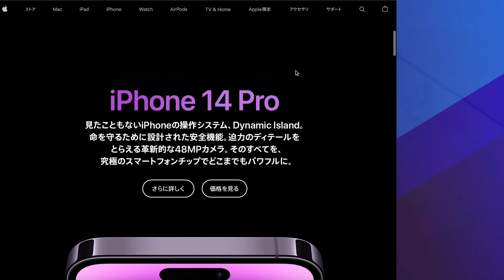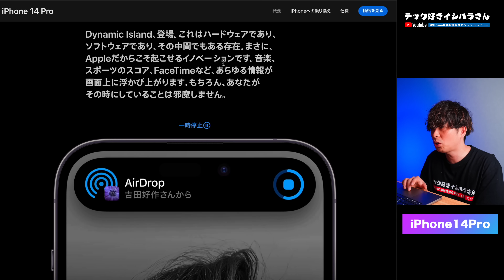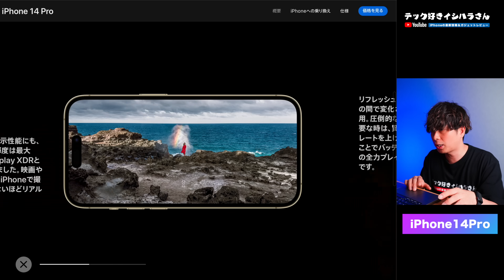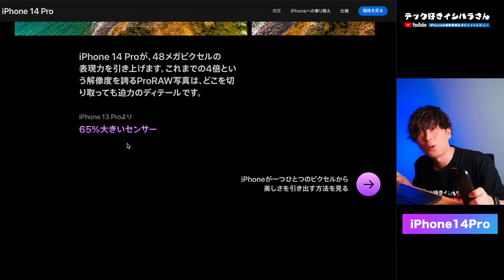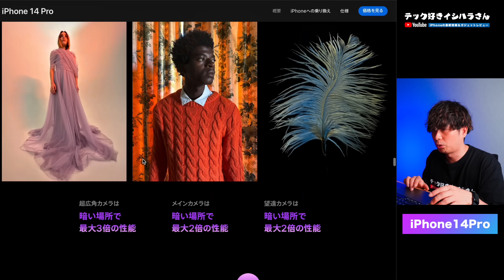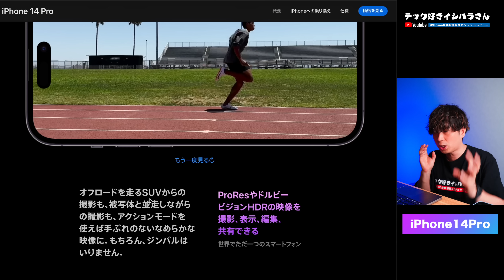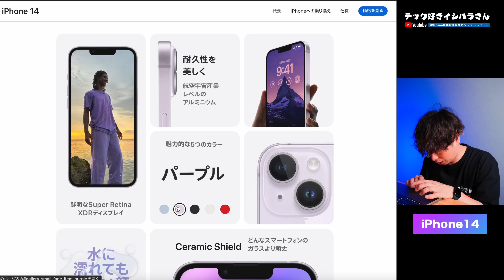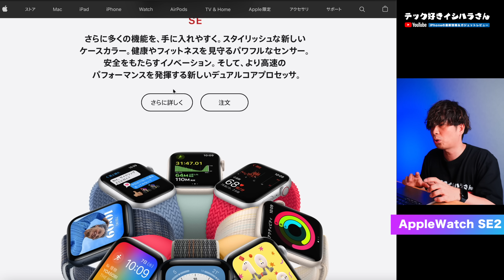【朗報】もう優勝！ついに新型iPhone14･14Pro 発表で性能･値段･予約･発売を解説！AppleWatch UltraやAirPods Pro2も続々発表発売だ！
■iPhone14シリーズはこちら

動画で紹介！iPhone14おすすめケースはこちら！

iPhone14 に機種変更時にLINEトーク履歴を引き継ぐ方法！

おすすめ　LINE転送 アプリ【iCareFone for LINE】

異なるOS間でも制限なく14日以上のLINEトーク履歴の引き継ぎができます。

【LINE公式】テック好きイシハラさんを友達追加！

友達追加すると得することがあります！

イシハラさんのLINE公式では以下の発信をしています！

iPhoneが大好きなら追加してね！

※注意※
イシハラさんを大好きな人限定です！お間違いのないように！

参照元